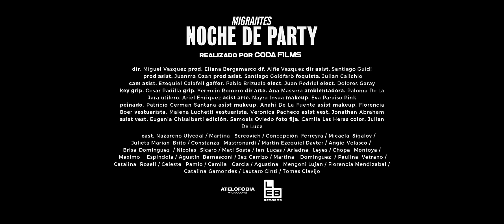MIGRANTES | Noche de Party [Official Video]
Escuchá "Noche de Party" en todas las plataformas digitales

Toda la música de MIGRANTES la encontras en SPOTIFY